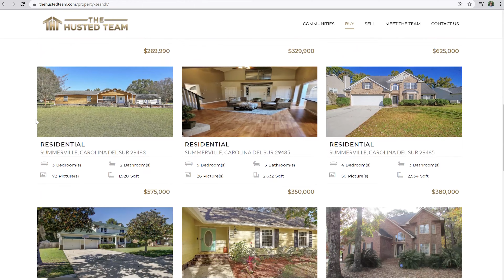Why should YOU retire in Charleston, SC?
Charleston is such an amazing place to live. From the fantastic weather, variety of activities to do and friendly people it's no wonder why so many people choose to call this beautiful city home. There are many reasons why many also choose to retire here from the 55 Plus Communities, amazing healthcare options and natural beauty. I go over some of those reasons today.

The Husted Team at Jeff Cook Real Estate is located in Summerville, SC.